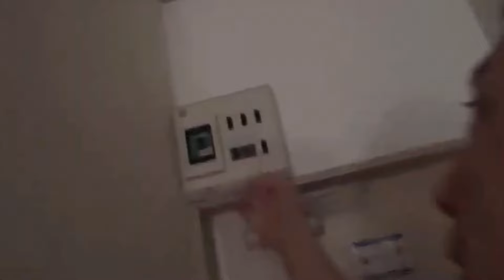【小山恵吾】放置していたら電気が止まったｗ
引用元のチャンネル一覧